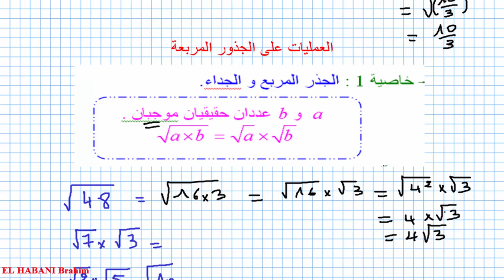د 03 | الجدور المربعة | ملخص الدرس 01